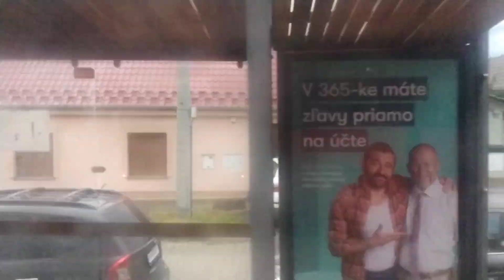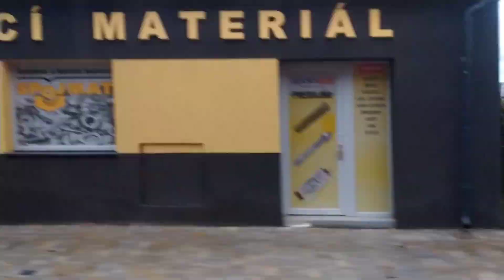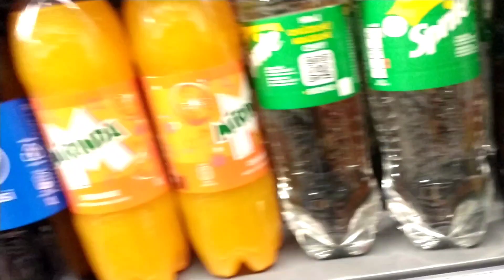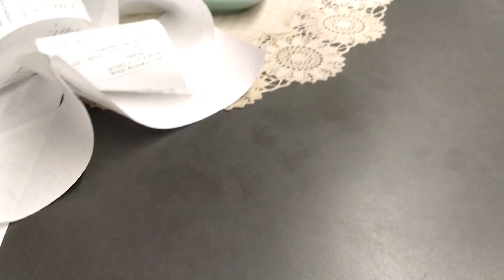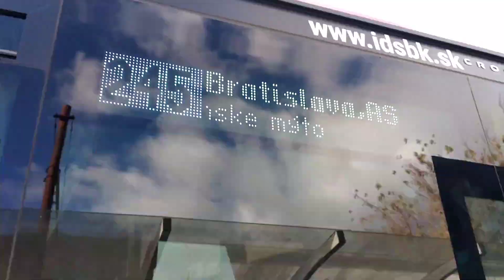IDEM DO ŠKOLY - DLHÉ ČAKANIE 🥴 - PART 8